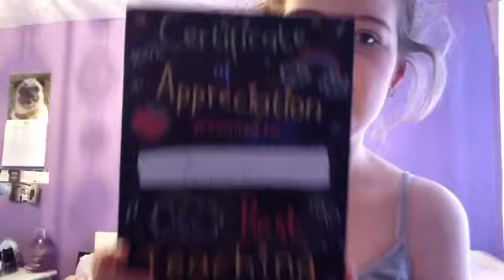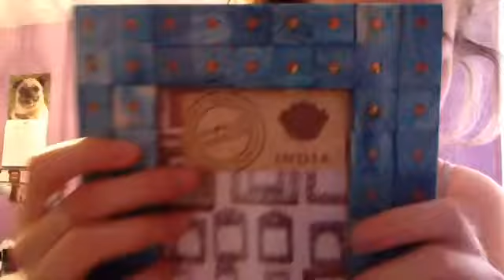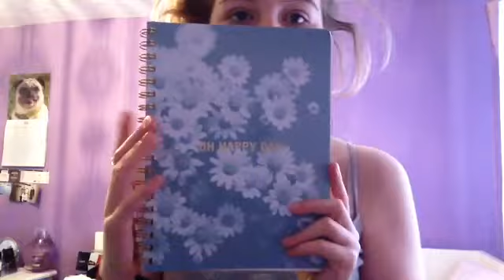Gifts/Haul Video (gifts from work) ☺️☺️